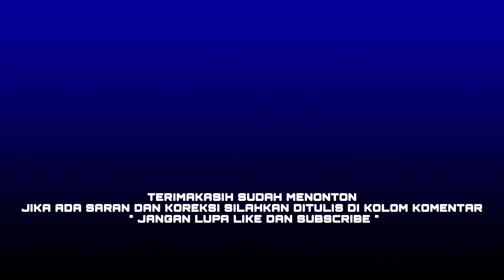UPDATE TERBARU!!! JADWAL KAPAL PELNI BULAN DESEMBER 2022 || UPDATE 04 DESEMBER 2022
Update Terbaru !!! Jadwal kapal Pelni Bulan Desember 2022 || Update 24 Desember 2022 || RENCANA TIBA / BERANGKAT DI PELABUHAN BAUBAU

Kapal Km. Nggapulu
Kapal Km. Tilongkabila
Kapal Km. Dorolonda
Kapal Km. Lambelu
Kapal Km. Leuser
Kapal Km. Dobonsolo
Kapal Km. Sirimau
Kapal Km. Sinabung
Kapal Km. Ciremai
Kapal Km. Tidar